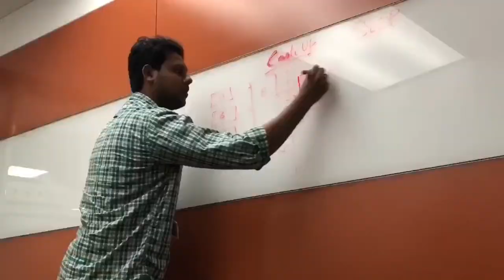Life@Unilever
Bangalore corporate video shooted and edited in Iphone